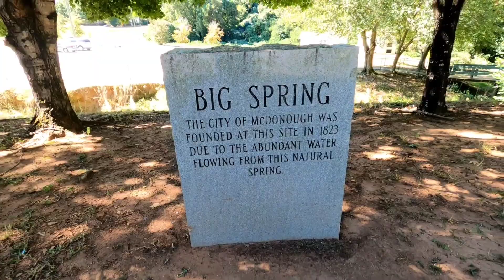Big Springs Park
Some time you have to get out and explore your inner child! So J and I found a cool park to explore Big Springs Park.